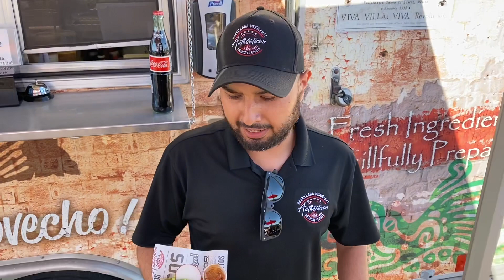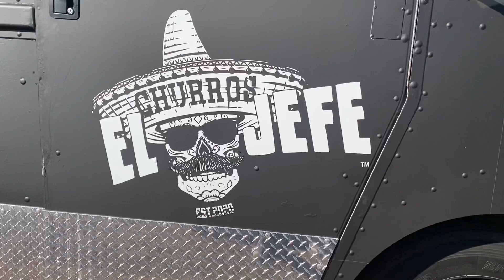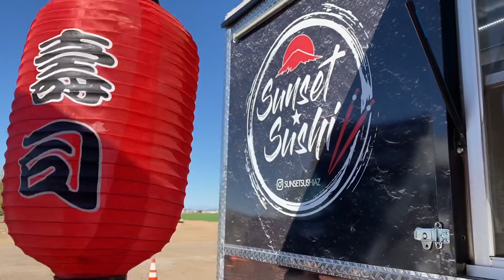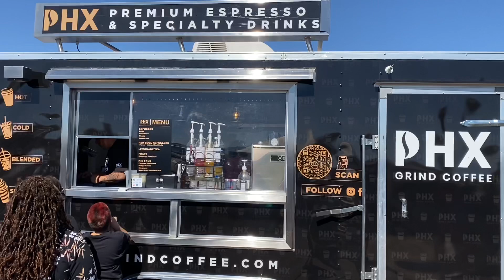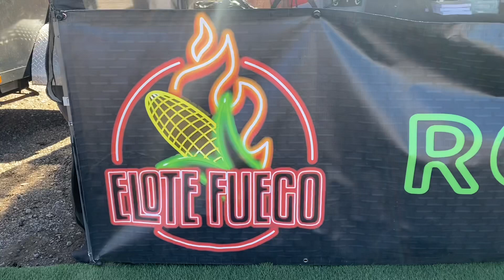Sunday Fun Day AZ - Every Sunday 12pm till sell out at 2209 N 99th Ave Phoenix AZ